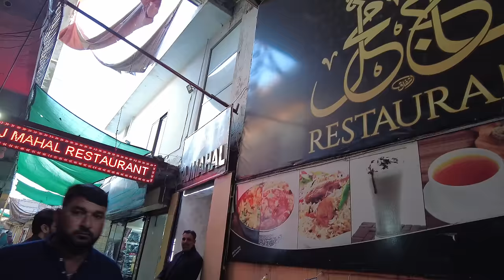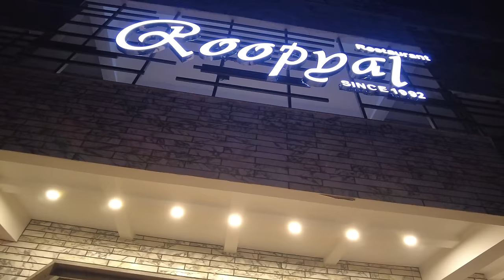CHAKSWARI TOWN! CRAZY WELCOME FROM THE LOCALS!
JOIN ME! as I finally make it to the town of Chakswari, Azad Kashmir!

The plan was to meet up with Idrees and the boys and perhaps do some exploring, I DID NOT expect thus welcome when I arrived!

Crazy scenes that ill not forget anytime soon!

Huge thanks to Idrees, Raheem and Noman for reaching out and taking time to show me the wonderful town of Chakswari and also providing food! Next time, its on me!